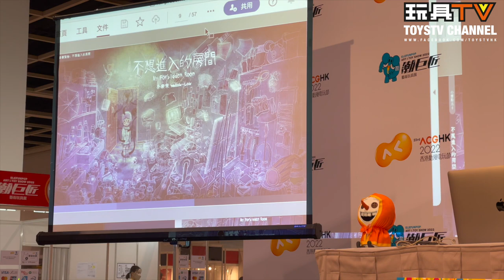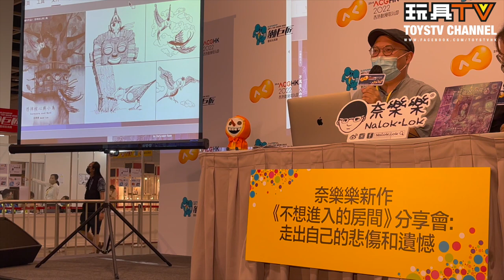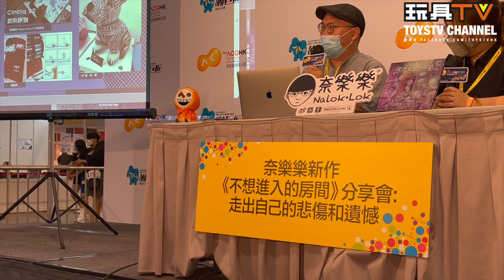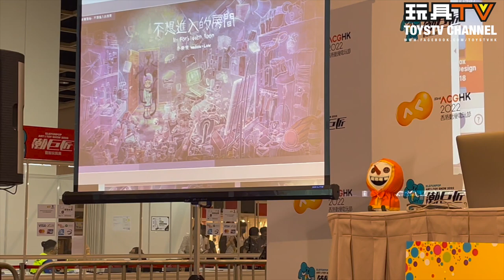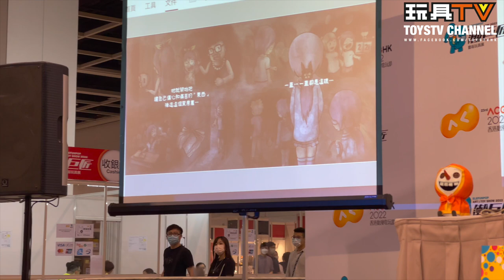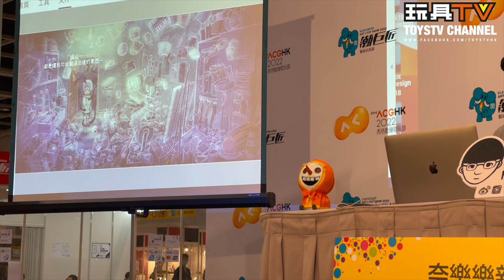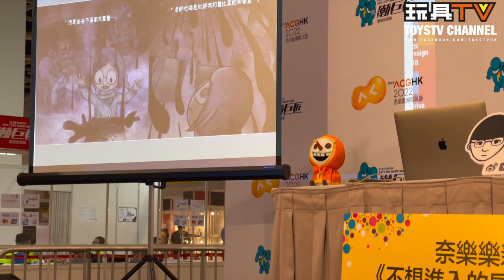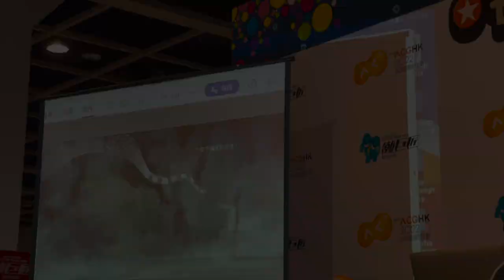潮玩家: 奈樂樂 Naloklok - 名家舞台精華 @香港動漫電玩節 2022 TOYSTV Art Toy Player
Production: TOYSTV Production Team
Program host/Guest: Van Wan, Bryan Lo
Produced by:Bryan Lo, Toyswalker-Dick.Po